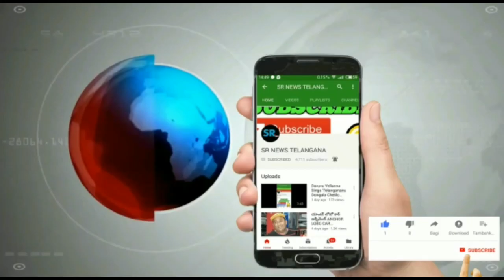కేటీఆర్ హెలికాప్టర్ గ్రాండ్ ఎంట్రీ ఎలా ఉందో చూడండి KTR helicopter Grand entry